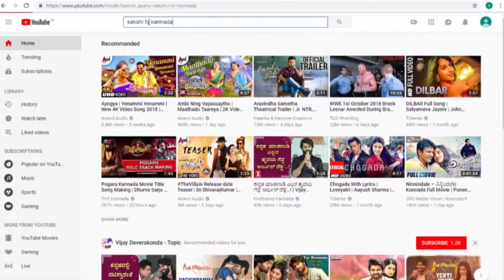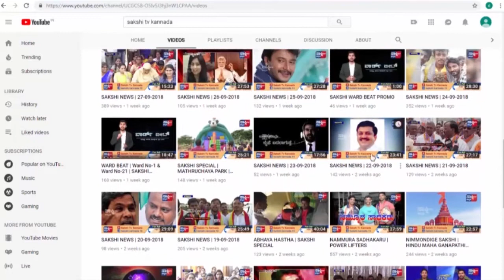ರಾಹುಲ್ ಗಾಂಧಿ ಕಂಡ್ರೆ ನೋವಿಲ್ಲ, ಕೋಪಾಇಲ್ಲ, ದ್ವೇಷ ಇಲ್ಲ, ಅನುಕಂಪ ಇದೆ | ಚಕ್ರವರ್ತಿ ಸೂಲಿಬೆಲೆ